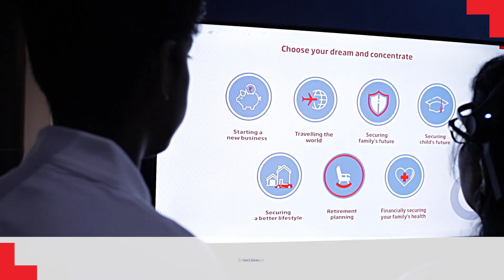Dream Focus Achieve - A Unique Mind Mapping Experience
We organised a unique mind mapping experience to help you BounceBack and achieve your dreams. Plan and focus with HDFC Life insurance solutions, to secure your loved ones and their future.